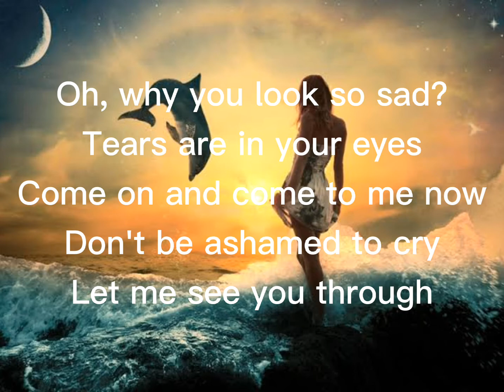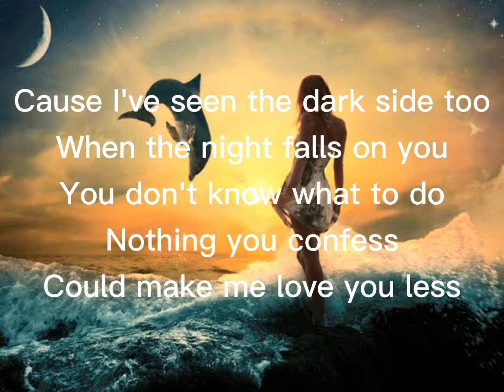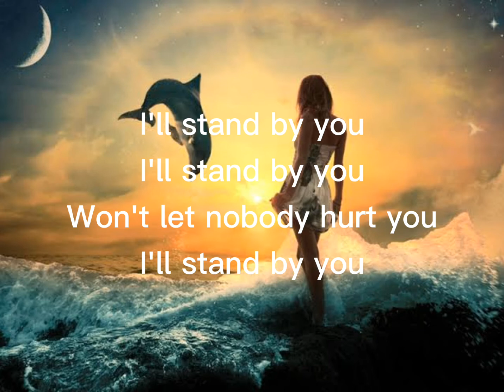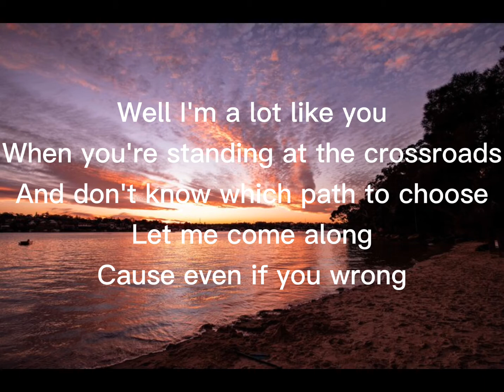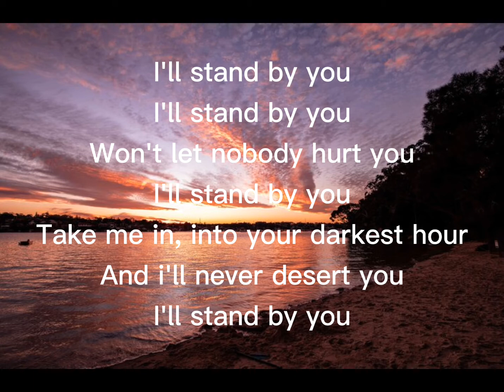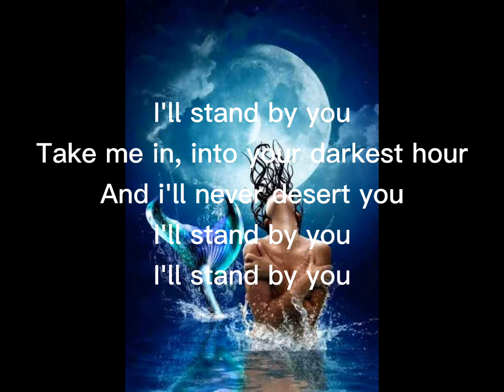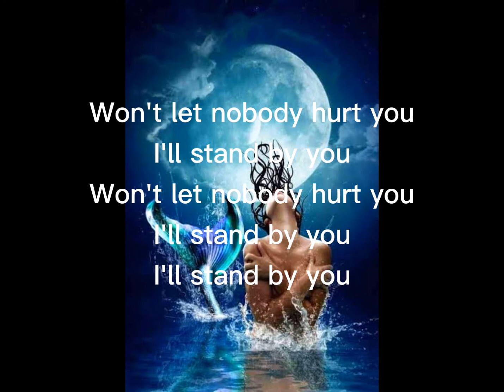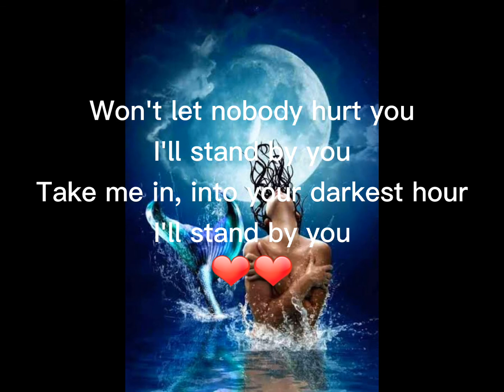The Prentenders ❤❤ I'll Stand by You